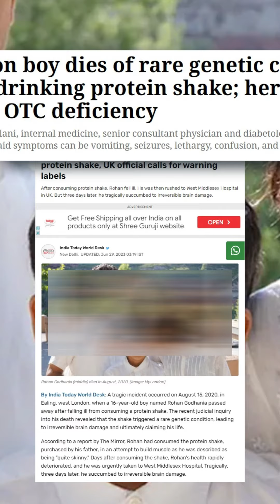16 years old boy | Irreversible brain damage | Dr Santhosh Jacob | Tamil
A teenage boy consumed protein shake bought by the father and had complications which caused irreversible brain damage and sadly his death .
This is truly a tragic loss and my condolences are with the family .
This incident happened three years ago , when a 16 year old body became really sick and had to admitted in the hospital after consuming a protein shake purchased by his father leading to irreversible brain damage and death .
Why did this happen and what can we do to prevent it ?
The exact cause is unknown as a post Mortem was not done , but the clinical picture is very indicative of a rare genetic condition called ornithine transcarbamylase enzyme deficiency.
Here , the removal of ammonia from the body is not possible which leads to mild illness to severe organ failure depending on the severity.
This Adolescent developed irreversible brain failure which lead to his unfortunate demise 😔.
A couple of things we can do
1. If you are skinny or what to gain weight start with whole sources of protein and fat .
2. Before starting a new exercise regimen please visit your physician and get your heart , liver and kidney checked and make sure all parameters are normal .